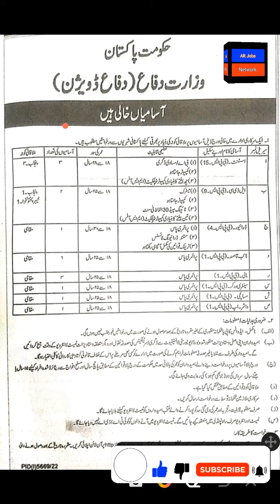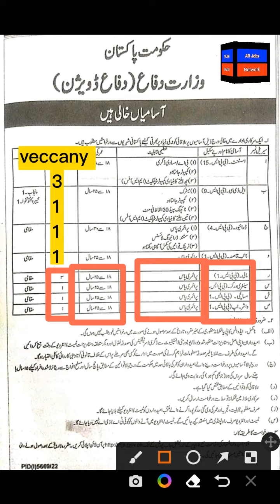New jobs in MOD ministry of Defence jobs 2023 how to apply for government jobs in MOD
MOD Ministry of Defence new jobs 2023 online apply through National job portal